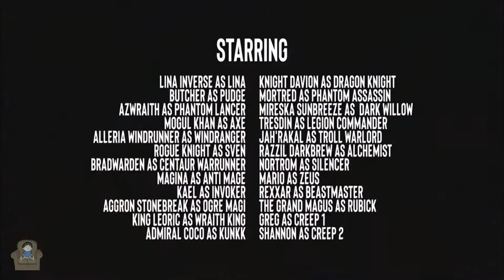ESL one los angeles dota 2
Dota 2 Pro - Closed Qualifier Group Stage Groupstage Europe ESL ONE LA LOS ANGELES Major 2020 LIVE Stream Streaming
Team Secret vs Team Nigma | VODS Full Match VOD Full Game Gameplay | NO CASTER without ENG English Cast Commentary / Caster / Commentator | Best of 2
Nigma vs Secret
Dota 2 Pro Replay Full HD 1080p 60 fps @60fps Gameplay Player Perspective Replays Gameplay Guide on Ranked Match | Full Game | Full Match | RMM | 724 | 7 24 | 7.00 | 7.24